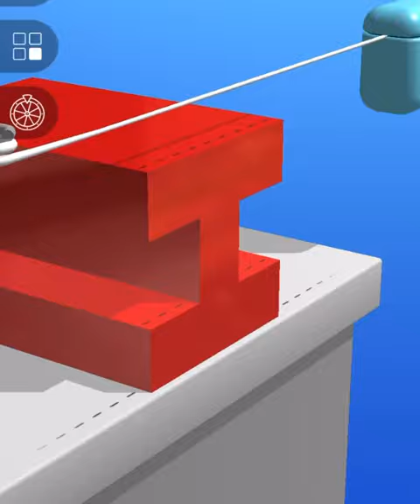ASMR Cutting game! Relaxing sounds! Satisfying Video